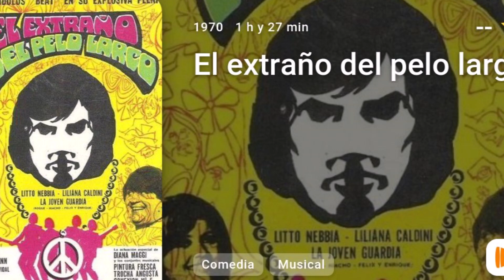El extraño de pelo largo Joven Guardia por Carlos Jara y su Guitarra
El extraño de pelo largo
Joven Guardia